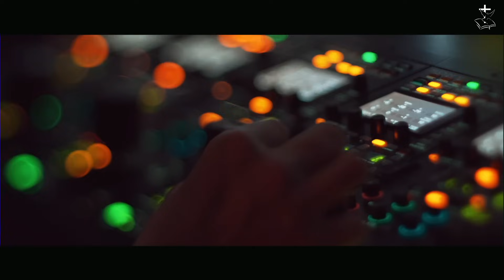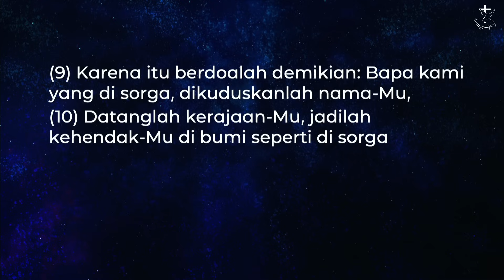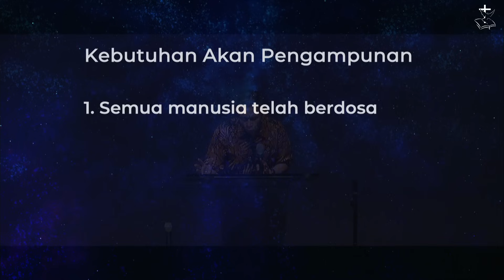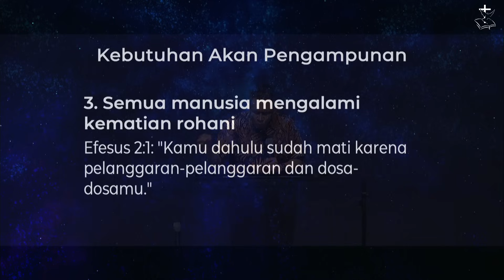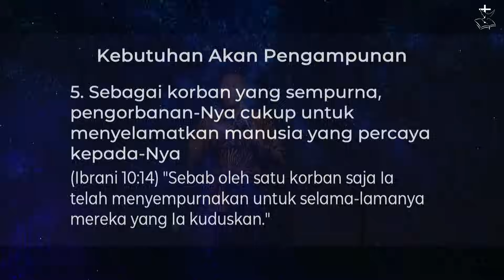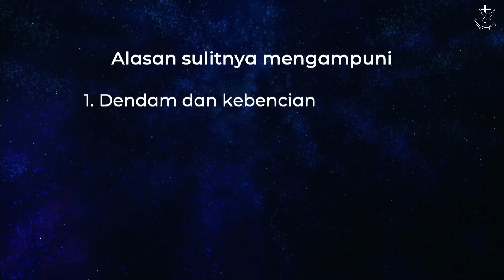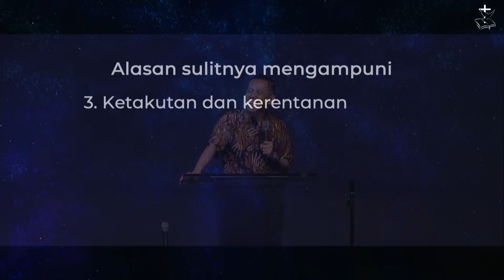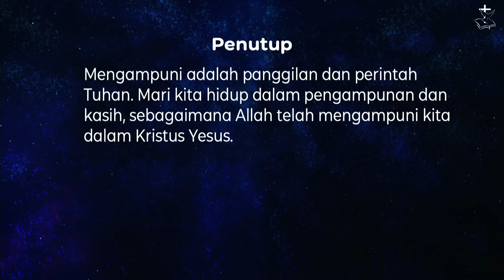Ibadah Doa Malam - Gereja Bethany Nginden - Pdt. John Panggabean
Selamat datang di Ibadah Doa Malam Online Gereja Bethany Nginden Surabaya.
Mari menyembah dan menikmati hadirat Tuhan bersama-sama.
Pdt. John Panggabean membagikan kebenaran Firman Tuhan yang akan mengubahkan hidup kita.